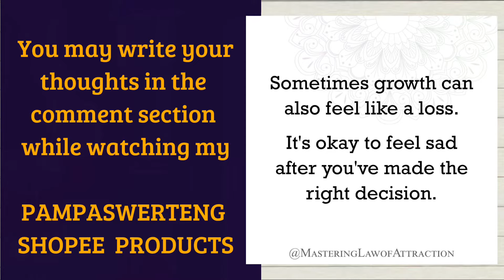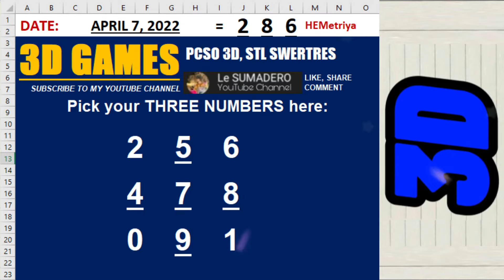APRIL 7 SUMADA SA STL JUETENG PCSO 2D 3D LOTTO 2022 | Le SUMADERO